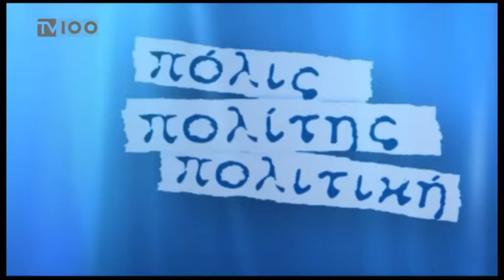Πολιτική επικαιρότητα(TV100-301118)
Καλεσμένοι στο στούντιο της Δημοτικής Τηλεόρασης Θεσσαλονίκης οι: Νίκος Ταχιάος - υποψήφιος Δήμαρχος Θεσσαλονίκης, Ρία Καλφακάκου - επικεφαλής δημοτικής παράταξης 'Ανοιχτή πόλη', Γιώργος Αβαρλής - ανεξάρτητος δημοτικός σύμβουλος Θεσσαλονίκης, Ανδρέας Κουράκης - ανεξάρτητος δημοτικός σύμβουλος Θεσσαλονίκης.